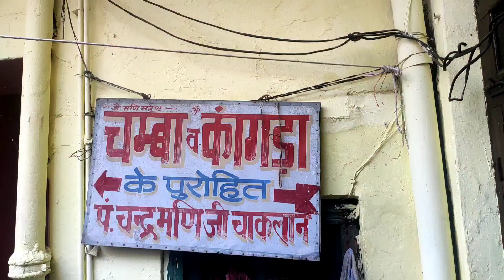Haridwar during corona curfew August 2021 | कोरोना कर्फ्यू में हरीद्वार।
My Gears :
360 Camera Kit I Use :
Insta 360 ONE R
Bullet time Selfie Stick
Micro SD
Gorilla Pod
Powerbank 10000 mah
Powerbank 20000 mah
External Hard Disk 1TB
External Hard Disk 2TB
Sleeping Bag
Camping stove
E-book for trekking lovers
(A must read for Himachal Lovers)